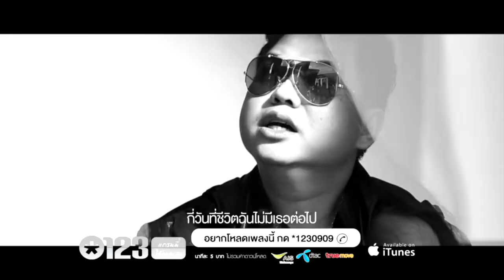Champ Suppawat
We do nothing less than the best- LKC MUSIC.

Support Thai Artists!

A short trailer of what to expect with LKC MUSIC